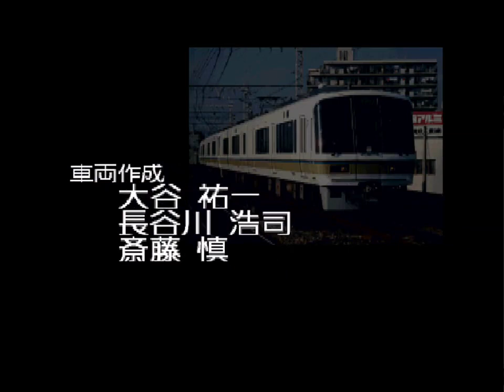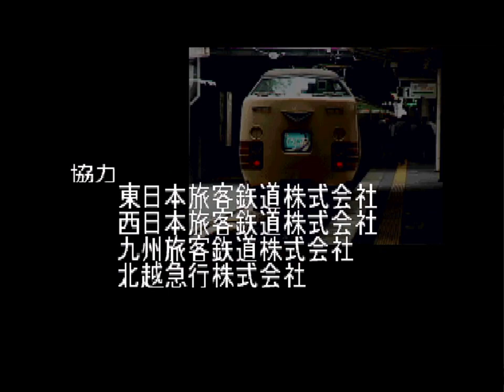電車でGO!プロフェッショナル仕様 大阪環状線 スタッフロール